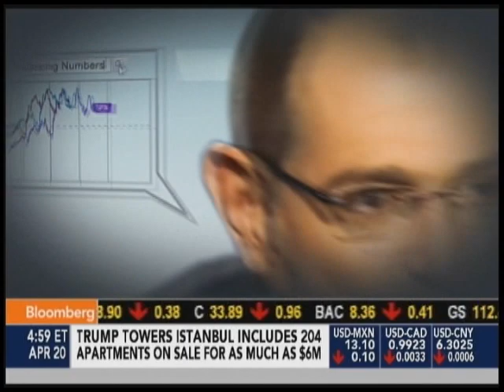Julien Farel - Bloomberg: Taking Stock With Pimm Fox 04/20/12